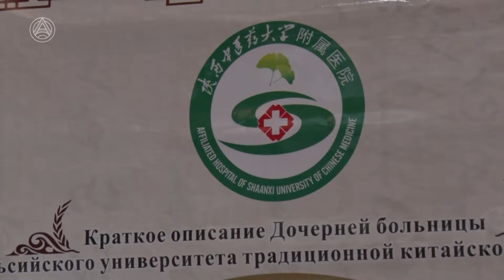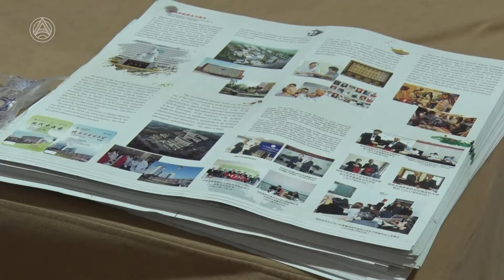«10 тысяч ли Шёлкового пути 2018»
В Москве прошла презентация проекта «10 тысяч ли Шёлкового пути 2018»